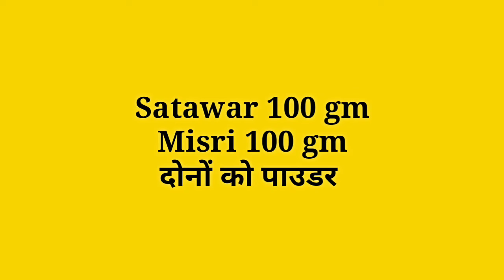एक ऐसा नुस्खा जो Qurs Kushta Qalai से ज़्यादा पावर फूल है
@hakeem nadeem raza @yunus raza @al hikmat pk @hikmat aur health @desi dawaai @saira health
 TO GET LATEST VIDEOS ABOUT (HEALTH TIPS) & (HERBAL REMEDIES)

                  OUR TOP AND HELPFUL VIDEOS FOR YOU
               WO VIDEOS JO APKI SAMASSEYA KO SOLVE KARE

* Majun arad khurma 2021 l ghar per majun ard khurma kaise banaye l majun arad khurma ke fayde l

* माजून मुगल्लिज़ जवाहर वाली  VS  Majun Arad Khurma / majun mughalliz jawahar wali kis kam aati hai

* where to buy majun arad khurma at cheapest price l get majoon ard khurma @ low rate🔥JUST WATCH

* Kya Majun arad khurma se azoospermia ka ilaj mumkin hai l zero sperm counting kya hai l

what is unani medicine or ayurvedic medicine ?
Unani drugs is a best example of pure herbal drugs which are based on unani formula,It is a system of alternative medicine that originated in ancient Greece ( old name is unani) but is now practiced primarily in India as a traditional medicine of india.Pathies also included as a traditional medicine like Ayurvedic medicine, homeo pathic medicine, yoga & sidha naturopathy, These all local pathies are known as desi medicine /ayurvedic medicine or unani medicine.
 👉AND UNANI TREATMENT RESULTING BETTER IN A CHRONIC DISEASES 👈

👩‍⚕️SOME OF THE BEST SIMILAR CHANNELS YOU CAN CHECK ALSO TO IMPROVE YOUR HEALTH
👉Sanyasi Ayurveda
👉Yunus Raza Tehseeni
👉Mohammad Yunus Raza Official
👉Hakeem Nadeem Raza Official
👉RK Nishad Ayurvedic
👉Al hikmat pk
👉Desi Dawaai
👉Hikmat aur Health